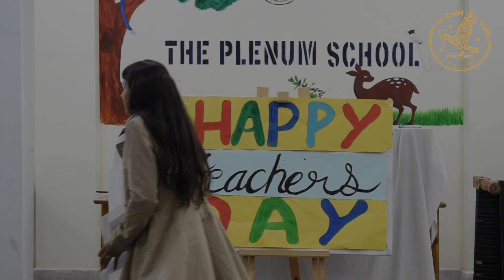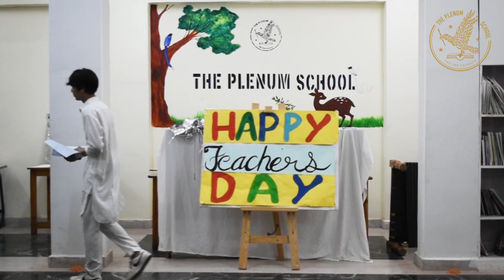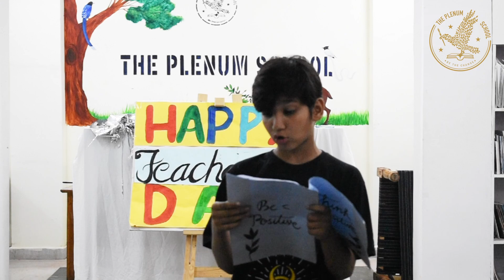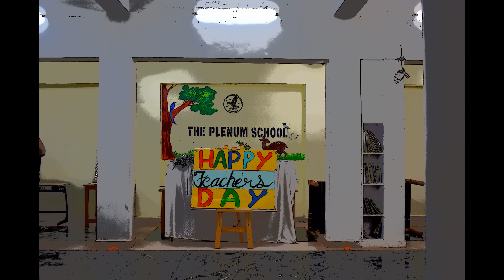Teachers day 2021 | Student Leadership @ Plenum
Enjoy Teachers' Day celebrations. Entirely conceptualized and executed by our students without any help from anyone.
The Plenum School is a concept school. Any parent who understands the aspects of a complete educational experience would love us. Thus, we state upfront that we are not for every student or parent and neither are all parents or students meant for us. If your child or you wish to be amongst gadgets, are fussy about junk food, want a city life with malls, markets, movie halls, etc, we are clearly not for you. If your idea of a wonderful school is Air-conditioned classrooms, temperature-controlled swimming pools, lush green sports ground with golfing greens- do not even bother looking us up. If you love challenges, are willing to explore mother nature, value hard work, wish your child to imbibe the right balance of discipline. camaraderie, fun, mischief, and social behavior, THEN LOOK NO FURTHER. You have come to the right place.